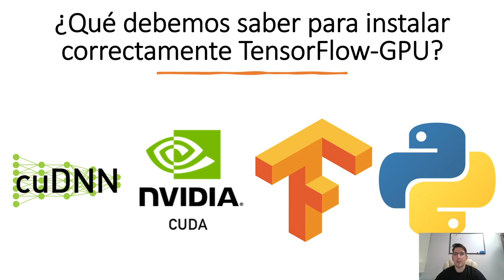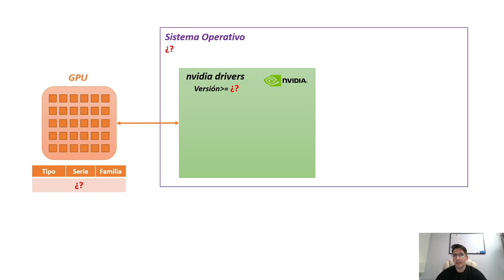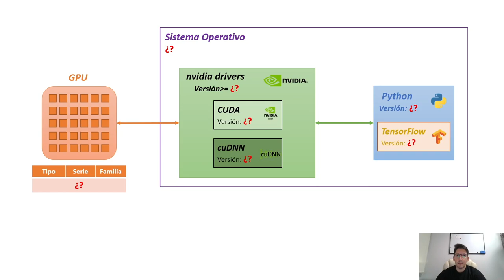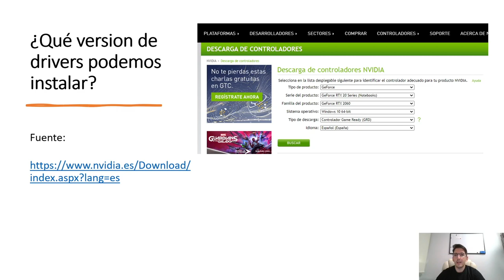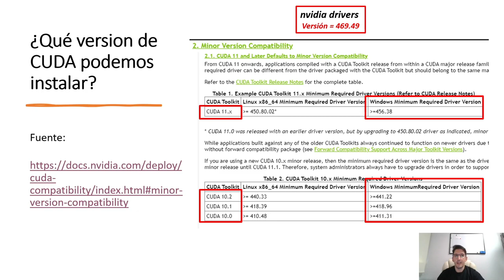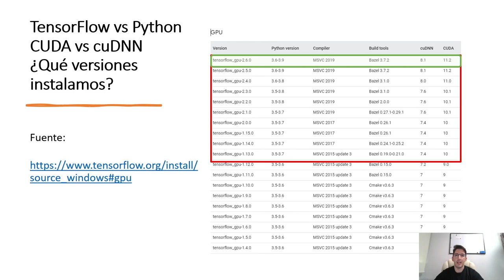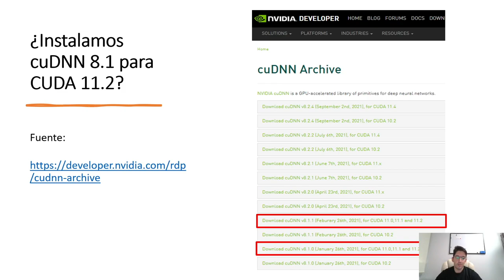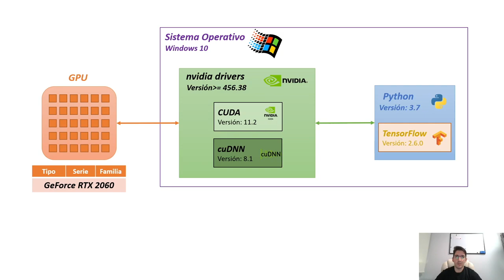¿Instalar TensorFlow-GPU "A LA PRIMERA"? - Lo que debes saber para realizar una correcta instalación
El post de este video con los enlaces lo puedes encontrar